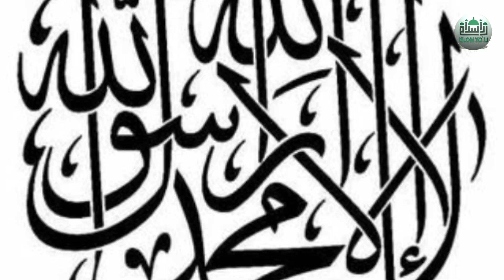Baro Ibn Malik "Sahobalar Hayoti" | Abdulhadiy Domla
Assalamu alaikum va rohmatullohi va barokatuh aka uka opa singillar, kanalimizga obuna bo'lishni, like bosishni va birodarlaringiz bilan ulashishni unitmang. Zero bu ham bir davat.
Alloh rozi bo'lsin sizlardan.